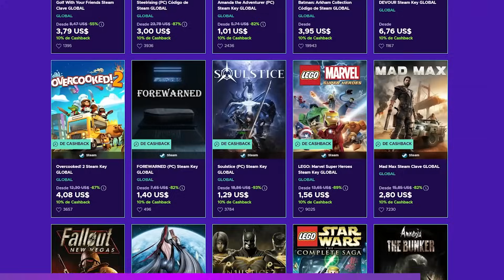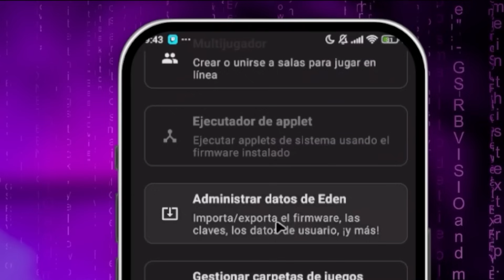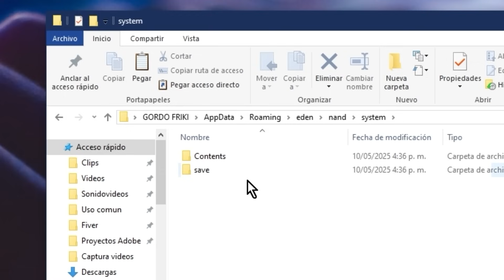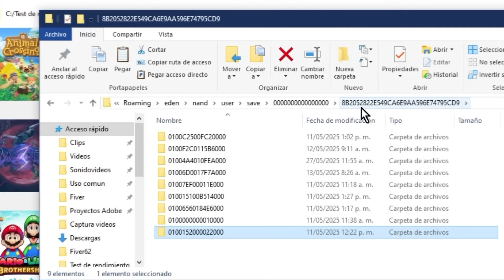Eden KEYS y FIRMWARE (Android y PC)🥒como Instalar Keys y Firmware Eden/Yuzu🥒Emulador de Switch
Tutorial flash KEYS/Firmware para ANDROID y PC👀

¡Bienvenidos al canal! En este emocionante video tutorial, aprenderás paso a paso cómo instalar las keys y el firmware más reciente en Eden, el potente emulador de Nintendo Switch para PC. Descubre cómo configurar las keys de tu Nintendo Switch para garantizar una experiencia de emulación óptima. Te guiaré a través del proceso de obtención e instalación de las keys necesarias para desbloquear la funcionalidad completa de Eden. Mantén tu emulador al día con las últimas actualizaciones de firmware. Aprende a descargar e implementar la versión más reciente para garantizar la compatibilidad con los últimos juegos y características.
Además te voy a mostrar la mejor configuración del Eden, en esta guia completa del emulador Eden te mostraré como instalar los juegos en Eden, como actualizar los juegos y mejorar el rendimiento del Eden. Aprenderás paso a paso cómo instalar las keys y el firmware más reciente en Eden android , el potente emulador de Nintendo Switch para PC. Descubre cómo configurar las keys de tu Nintendo Switch para garantizar una experiencia de emulación óptima. Te guiaré a través del proceso de obtención e instalación de las keys necesarias para desbloquear la funcionalidad completa de Eden android.Mantén tu emulador al día con las últimas actualizaciones de firmware. Aprende a descargar e implementar la versión más reciente para garantizar la compatibilidad con los últimos juegos y características

0:00 Keys y fiwmare Android y PC
0:24 Para qué sirven las Keys y el Firmware
1:12 Como tener las keys siempre actualizadas
1:57 Android KEYS y FIRMWARE
2:56 PC KEYS y FIRMWARE
3:55 Solución Errores KEYS y FIRMWARE (Recuperar partidas guardadas)
4:58 Recomendación final Guia Eden android